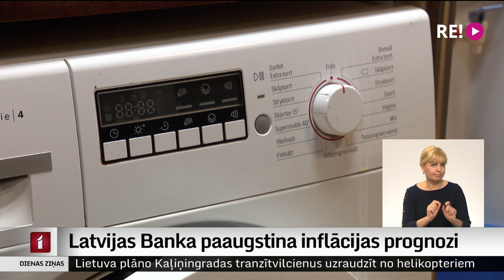Latvijas Banka paaugstina inflācijas prognozi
Latvijas Banka paaugstinājusi gada vidējās inflācijas prognozi no iepriekš lēstā 6,1 % līdz 9,5 procentiem, bet nākamajam gadam inflācijas prognoze palielināta no 2,9 līdz 3,7 procentiem. Prognoze paaugstināta globālo energoresursu un pārtikas cenu kāpuma dēļ, kas pastiprinājās pēc karadarbības sākšanās Ukrainā. Turpina Madara Līcīte.